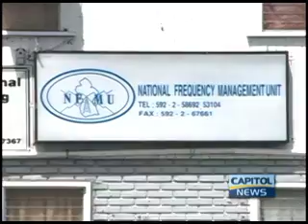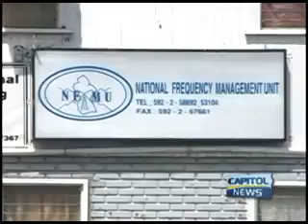Trinidad and Tobago spectrum managers say Guyana needs to collaborate with stakeholders